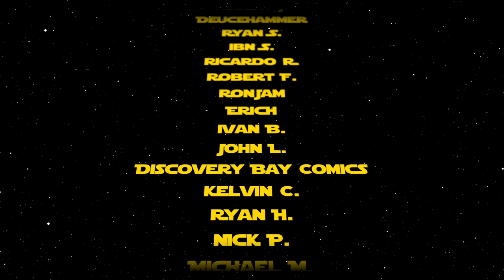Reviewing the Hottest New Comic Book Releases for 11/5/20